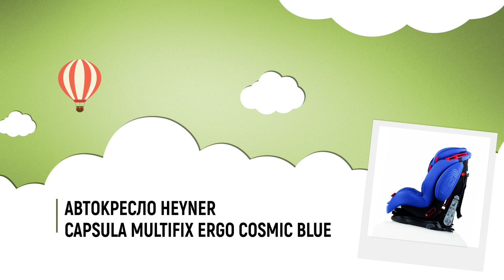Автокресло HEYNER Capsula MultiFix / Обзор детского автомобильного кресла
Автокресло HEYNER Capsula MultiFix
HEYNER Capsula MultiFix - максимальный комфорт и безопасность для малышей разного возраста. Конструкция-трансформер позволяет регулировать сиденье по мере взросления малыша.
Какие особенности данной модели автокресла, характеристики HEYNER Capsula MultiFix , какие его преимущества, стоит ли купить данную модель и какова его цена на сайте магазина Babadu? Все Ответы смотрите в нашем видео обзоре.